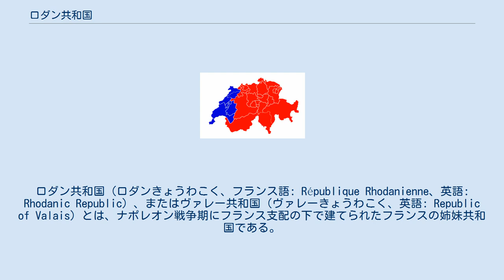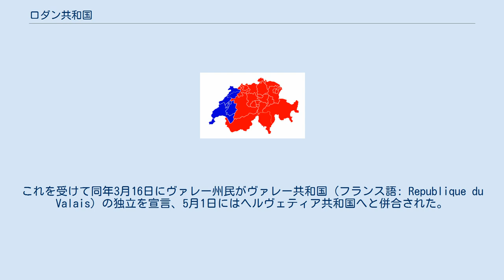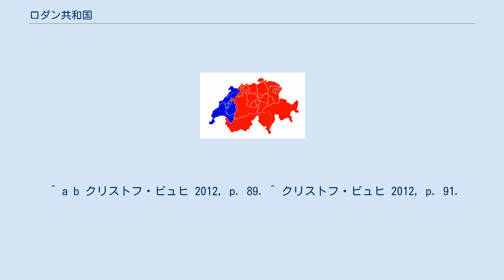ロダン共和国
スイス・フランス関係
ロダン共和国（ロダンきょうわこく、フランス語: République Rhodanienne、英語: Rhodanic Republic）、またはヴァレー共和国（ヴァレーきょうわこく、英語: Republic of Valais）とは、ナポレオン戦争期にフランス支配の下で建てられたフランスの姉妹共和国である。
「ロダン」という名前はローヌ川のラテン名であるロダヌス川から来ている。
 ナポレオン・ボナパルトはイタリアやアルプス周辺への軍事侵攻を容易にするために、スイスを自身の勢力圏に含める方法を長い間模索していた。
そこで、彼は様々な手段を用いてスイスの全領土、最低でも一部の領土を征服しようと試みた。
特に、フランス語圏であったジュネーヴ州・ヴォー州・ヴァレー州はナポレオンにとって好都合な地域であったため、彼はその三州の領域にフランスの傀儡国家を建設する計画を立てた。
レマン州（現ヴォー州）がベルン州から独立した際、ナポレオンはレマン州の一部を用いてロダン共和国を建設するという案を押し通した。
 ロダン共和国の構想は、フランスのギヨーム・マリ＝アンヌ・ブリュヌ元帥によって「スイス連邦の3後続国家の一つ」として1798年3月にはすでに考えられていた。
もともとロダン共和国は現在のヴォー・ヴァレー・ティチーノ・フリブールの4州からなり、ローザンヌを首都とした共和国になる予定であった。
国内のカントン（州）は17の管理管区へと分割し、各管理区には代理長官（フランス語: Sous-préfet）が置かれる予定であった。
しかしこれらの案はうやむやにされた。
1798年3月5日にナポレオン率いるフランス軍はスイスへ侵攻。
これを受けて同年3月16日にヴァレー州民がヴァレー共和国（フランス語: Republique du Valais）の独立を宣言、5月1日にはヘルヴェティア共和国へと併合された。
 ヘルヴェティア共和国は実質的なフランスの傀儡としてナポレオンの提案を呑むことも多かった。
しかし、国内で闘争が続き不安定化してくると次第に要求を聞かなくなった。
ヘルヴェティア共和国内の危機は1802年に明確化した。
同時期に、ナポレオンはイタリアへの移動路の確保とフランス・イタリア間の関係の安定化が必要であると痛烈に感じていた。
そんな折に、ロダン共和国の案が現実味を帯びた。
この際には、ロダン共和国は単純にヴァレー州周辺のカントンをまとめたものとして構想され、余命幾ばくもなかったヘルヴェティア共和国から独立させることとなった。
これによって、ナポレオンはイタリアに到達するための安定した移動路を確保することになった。
 ロダン共和国の最大領域（青色） 1810年12月13日、ナポレオンはロダン共和国をフランス帝国の県として突如宣言し事実上フランスへ併合、名称もシンプロン県と変更した。
ヴァレーの独立は1813年に撤回され、1815年8月4日にスイス連邦へカントンとして編入された。
これにより、ロダン共和国は11年の歴史に幕を閉じた。
 ^ a b クリストフ・ビュヒ 2012, p. 89. ^ クリストフ・ビュヒ 2012, p. 91.